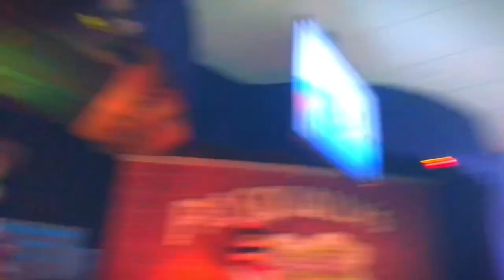Chuck E. Cheese Laurel Maryland - Dream Big